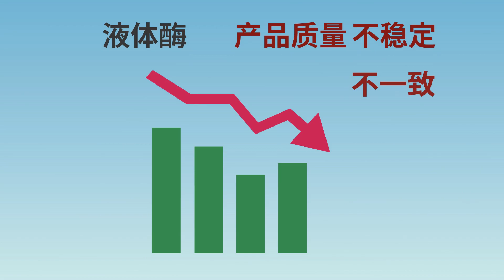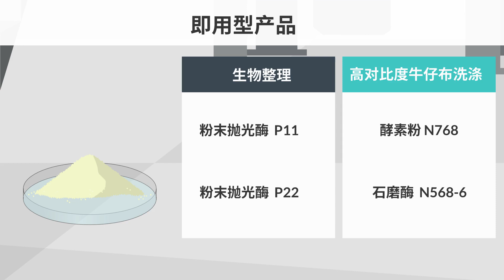粉末纤维素酶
在环纺，我们致力于开发粉末纤维素酶，不会结块而且粉尘少。其粉末酶可以很容易地溶解在水中，形成了澄清的溶液，而且可以保持稳定一段时间。